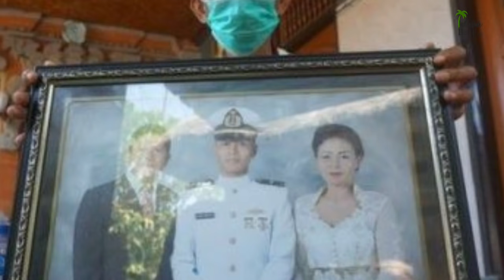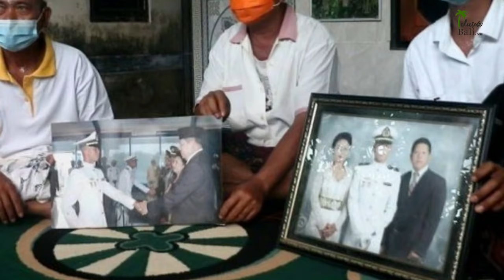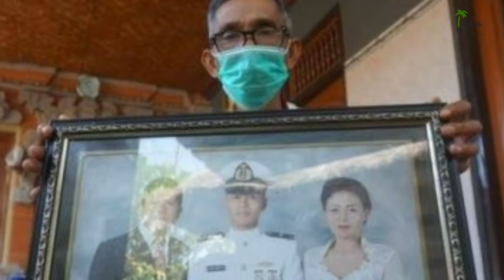Ini Sosok 3 Putra Bali yang Gugur dalam Tugas dari I Gede Kartika, Gusti Putu Danny dan Komang Wira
Kurang dari seminggu, 3 orang putra Bali gugur saat melaksanakan tugas negara. Mereka adalah pahlawan bagi bangsa dan negara yang gugur dalam tugas. Ketiganya yakni Kapten Laut (P) I Gede Kartika yang gugur bersama 52 awak KRI Nanggala 402 di perairan selat bali.

Kedua adalah Kepala BIN Daerah (Kabinda) Papua Mayjen Anm TNI I Gusti Putu Danny Karya Nugraha, serta Bharada I Komang Wira Natha.

Siapakah sosok mereka bertiga?